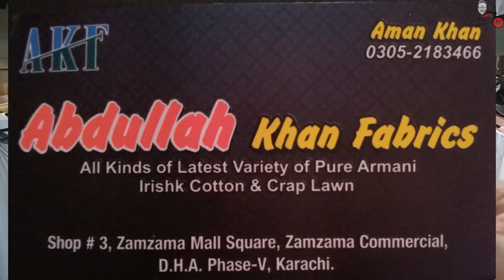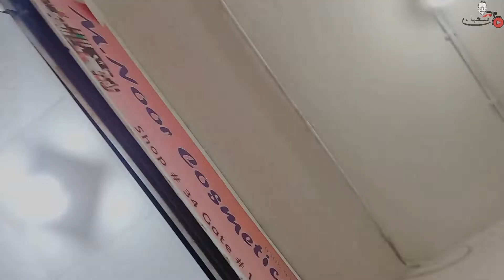Low Price Ladies Kurti | Armani, Irishk, Crap Lawn Clothes Available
All kinds of latest variety of pure Armani Irishk Cotton & Crap Lawn

Shop Name:  Abdullah Khan Fabrics
Location: #3, Zamzama Mall Square, Zamzama Commercial, D.H.A. Phase-V, Karachi.
Phone No: Aman Khan ( 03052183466 )

Commercial Ads👇
Collaboration👇
& PR Packages👇
اپنے کاروبار کی پروموشن کرنے کے لئے رابطہ کریں .👇
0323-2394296